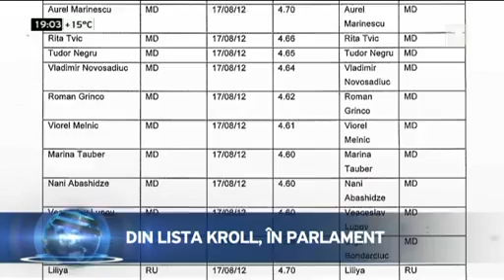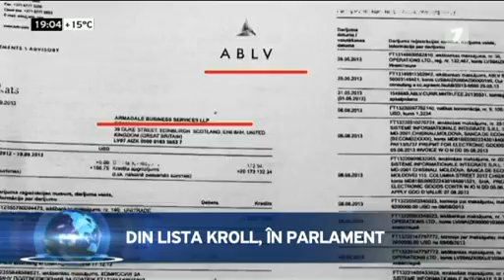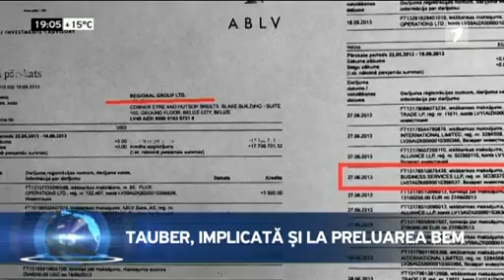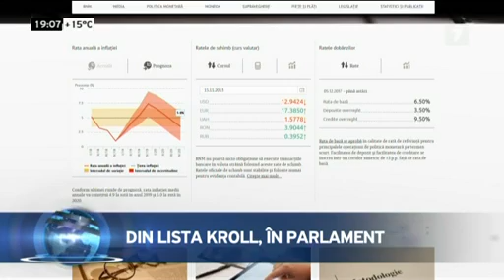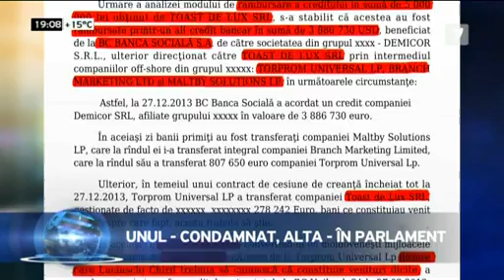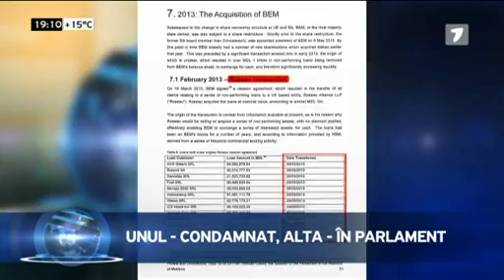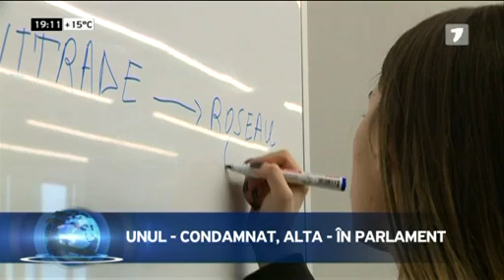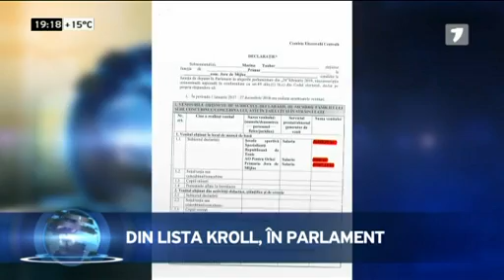Din lista KROLL, în Parlament